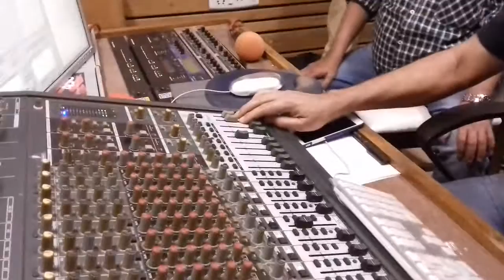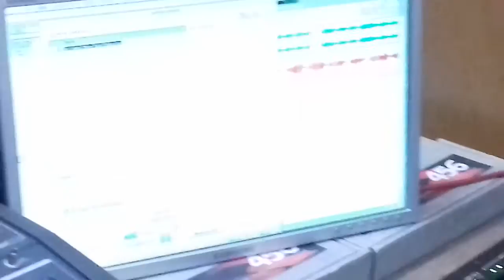Song recording of movie black forest at Kumar Sanu studio , singer - udit Narayan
Director and producer - Mr Rajesh mittal
Music director - vakil babu